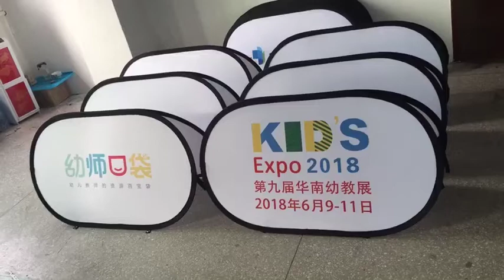free shipping custom a frame signs cheap sideline aps free design sideline banners